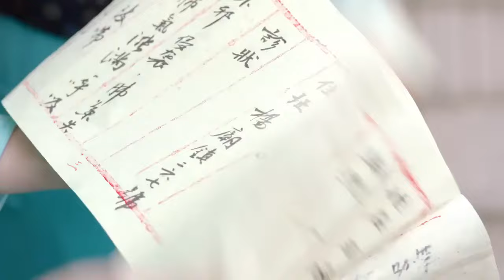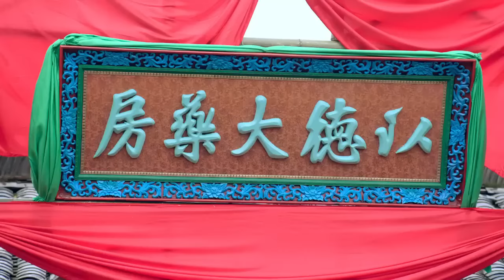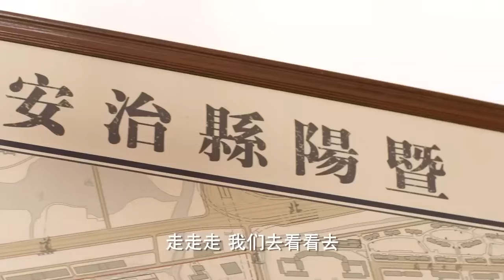Movie！混混擡屍體上門鬧事，女神醫一壺茶澆下去，人竟奇跡復活！